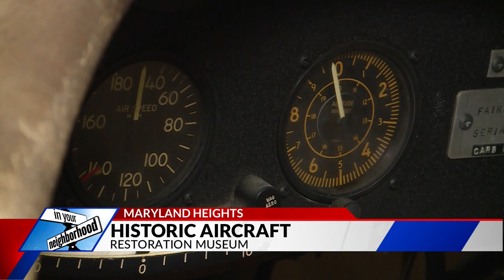In Your Neighborhood: Creve Coeur Airport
We're at Creve Coeur Airport Friday.